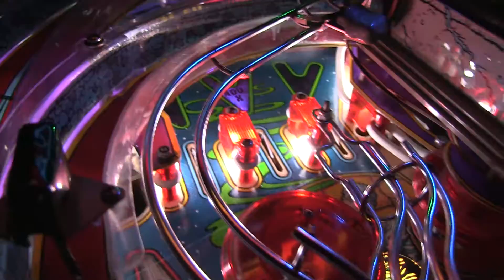Dracula Pinball Machine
Short Video of my Dracula Pinball machine with some extra Mods. Also has has the Treasure Cove 3 Part cut n polish.